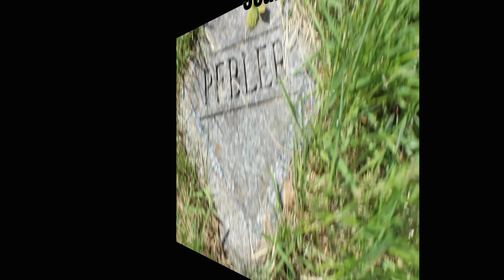wyclef April Showers Behind The Scenes BTS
wyclef Behind the scenes of his new video April Showers with special guest like The Frosty Boys